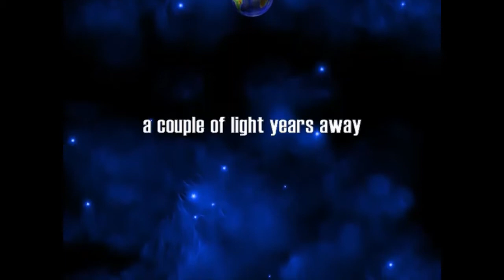Invazija kokoški (Chicken Invaders 1)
Developer: InterAction studios